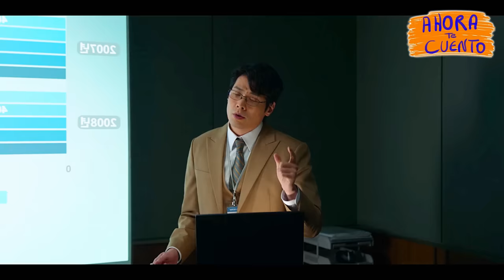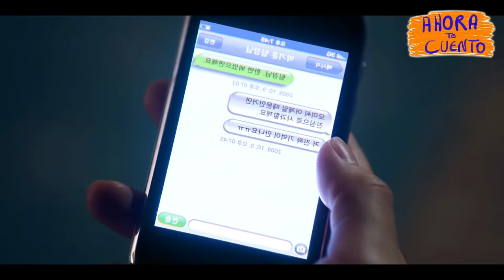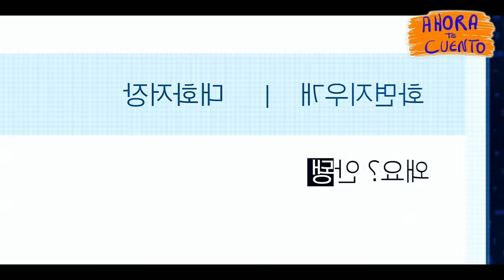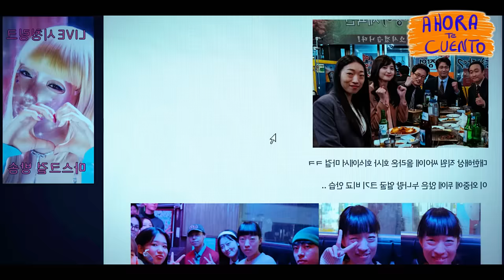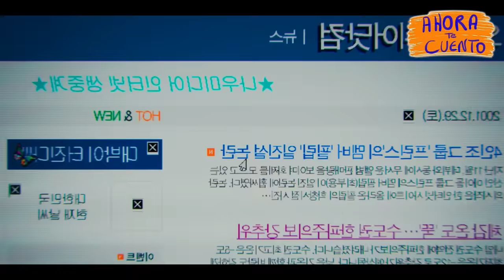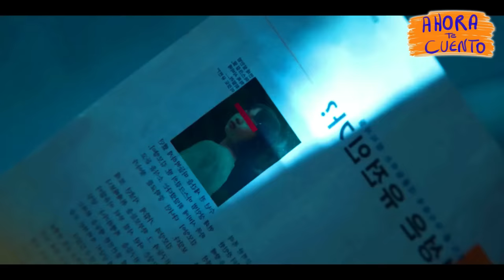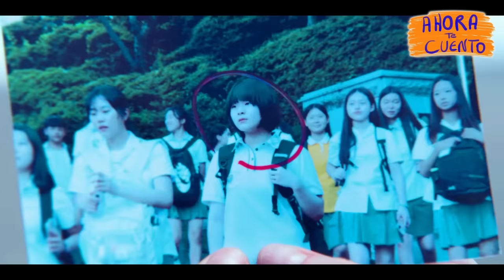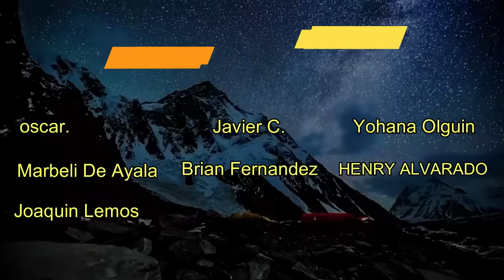👉 resumen : PATITO FEO SE CUBRE EL ROSTRO CON UNA MÁSCARA Y SE VUELVE AS3SINA | Ahora te Cuento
Una niña soñaba con ser influencer pero al crecer se volvió una patito feo, así que usará una máscara para ser influencer
PATITO FEO SE CUBRE EL ROSTRO CON UNA MÁSCARA PARA SER INFLUENCER

Resumen
Película
Resumen Mask girl
Mask girl PELÍCULA COMPLETA EN ESPAÑOL
Resumen Mask girl
Netflix
AHORA TE CUENTO
SILVER RESUMEN